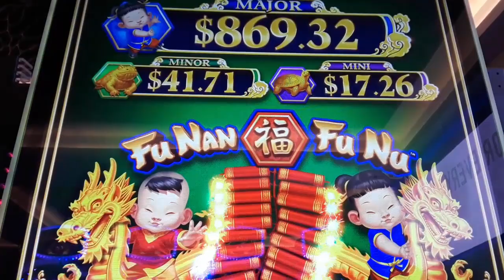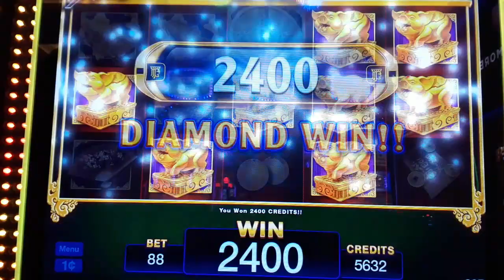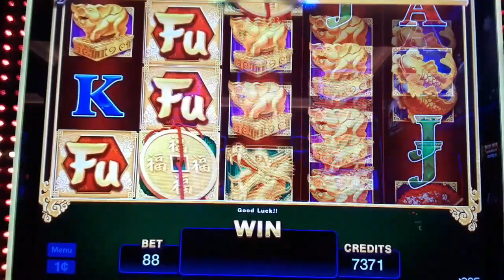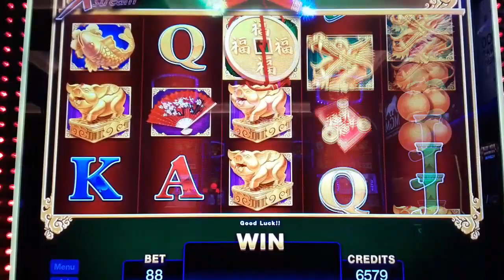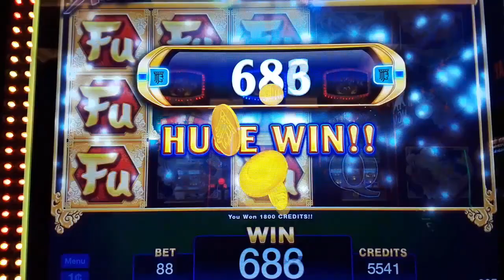Fu Nan Fu Nu Slot Machine - Good or Bad on Lower Bet - Miss Kitty Slot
Welcome to MissKittySlot

With lower bet 88 cents on Fu Nan Fu Nu slot machine, let check out how the game pay.